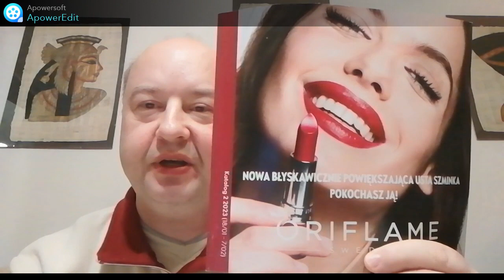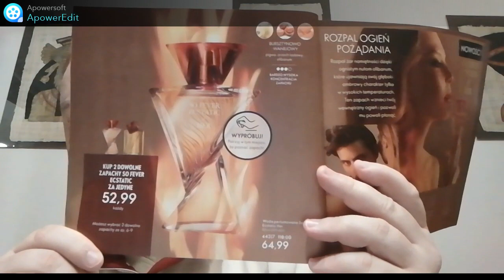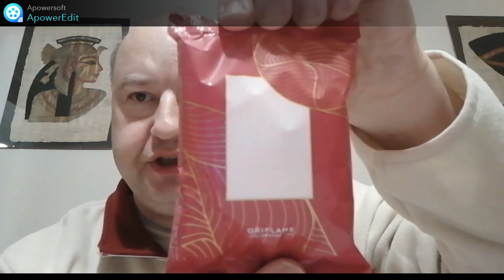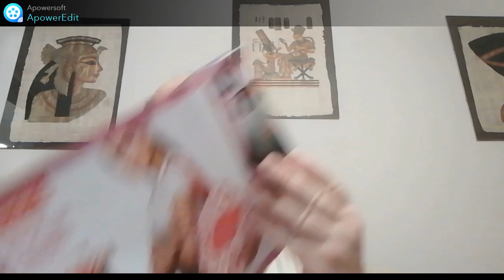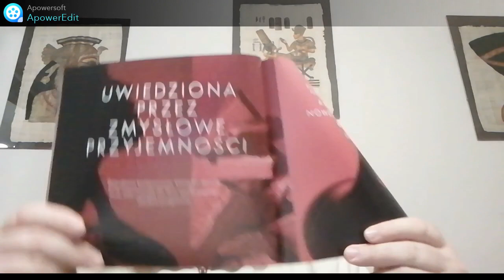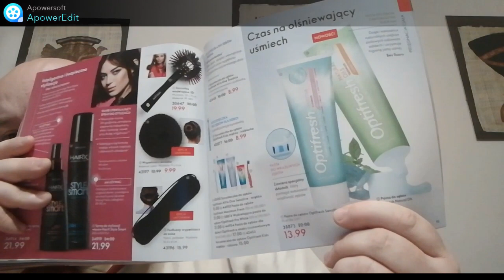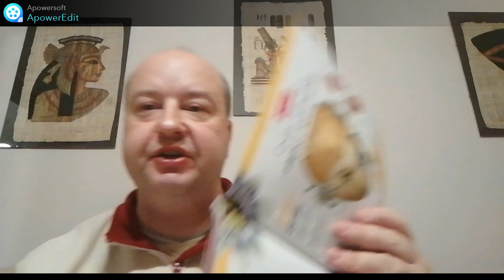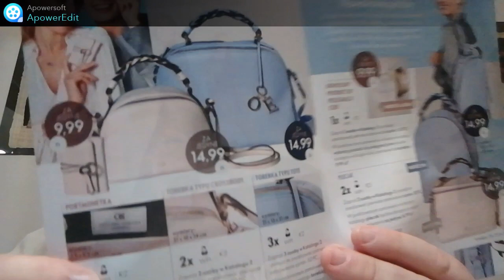0310 Oriflame 2/2023 przegląd katalogu i pierwsze zamówienie